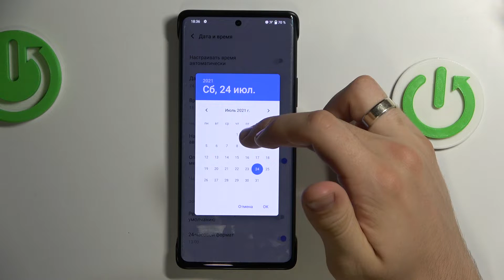Как настроить дату на VIvo X80 Pro / Как настроить время на VIvo X80 Pro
Вы хотите настроить дату и время на VIvo X80 Pro вручную? Вы пришли по адресу. В этом видео мы покажем, как на устройтсве VIvo X80 Pro самостоятельно настроить дату и время. Чаще всего дата и время автоматически подстраиваются под часовой пояс, но мы считаем, что никогда не будет лишним знать, как же все таки настроить дату и время на VIvo X80 Pro вручную.

Как настроить дату на VIvo X80 Pro? Как установить время на VIvo X80 Pro? Как настроить дату и время на VIvo X80 Pro? Как поменять часовой пояс вручную на VIvo X80 Pro?